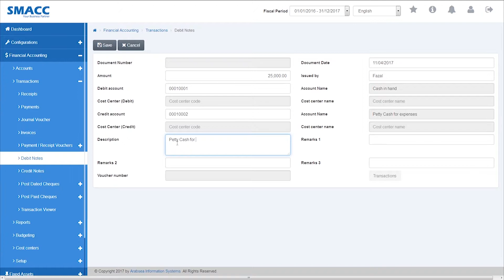Financial Accounting - Transactions - Debit Notes